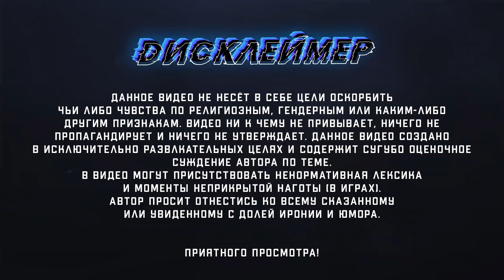ТЫ УХУ ЕЛ? ► НАРЕЗКА ПО ИГРЕ HUNT SHOWDOWN! huntshowdown ► Выпуск #?????